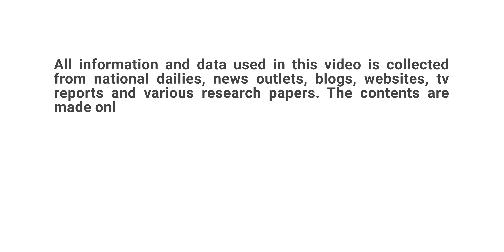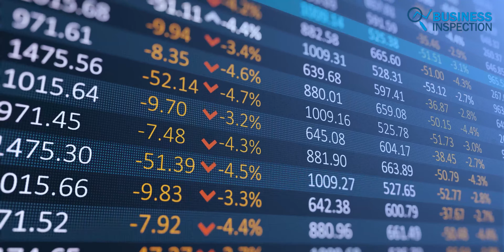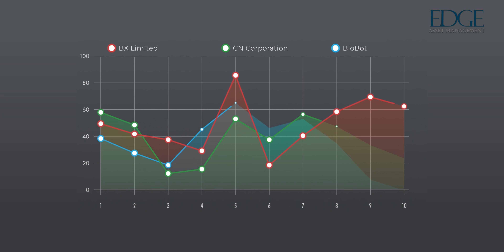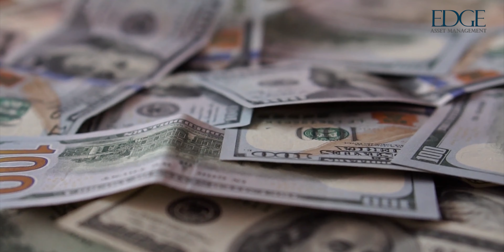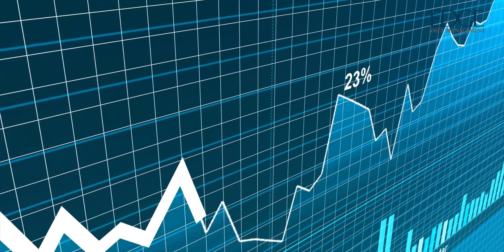শেয়ার বাজারে বিনিয়োগ করতে যে বিষয়গুলো জানা জরুরী | Fundamental Things for Stock Market Investment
Investing in the stock market is getting easier day by day. However, before getting into the stock market, one must approach cautiously. There is already much negativity surrounding the stock market due to investors' lack of fundamental knowledge regarding the stock market. In our today’s video, we will let you know the basic fundamentals of investing in the stock market.
Video Sections:
00:00 - Introduction
00:28 - Personal Preference & Abilities
01:33 - Fundamental Analysis
01:46 - Company Analysis
03:18 - Industry Analysis
04:04 - Valuations